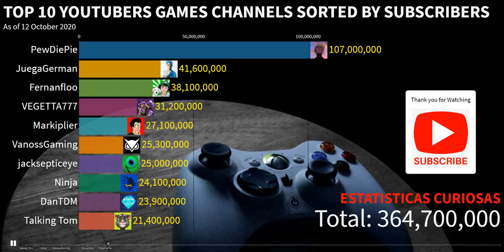TOP 10 Youtubers Games Channels Sorted by Subscribers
COMENTE abaixo quais os tópicos que você gostaria que eu executasse análise de dados para 👇